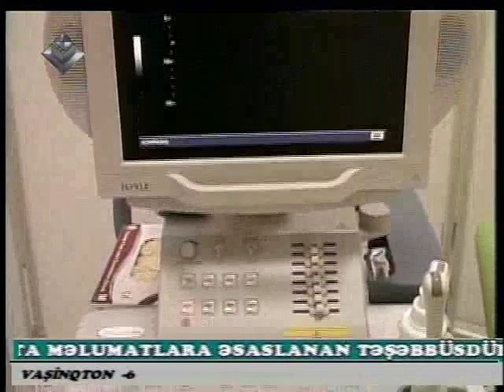LiderTV - Yeni klinika istifadəyə verilib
Azərbaycanda ilk rusiya klinikasinin açilişi olub. "Dobromed" tibb klinikasi rusiyada fəaliyyət göstərdiyi 15 ildə böyük uğurlara imza atib. Bu uğurlarin Bakida da təkrar olunacağina şübhə yoxdur.